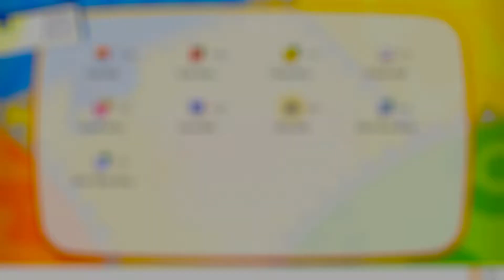Let's Go Pikachu Episode 30 - Seafoam Islands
Welcome to Episode30 of our LetsGoPikachu playthrough! Join the WreckingCrew on our journey through Kanto one more time!

In this episode we explore Seafoam Islands to catch some new pokemon in order to challenge Koga the GymLeader for our 5th badge!

Let me know what pokemon you're excited to use in PokemonLetsGo.